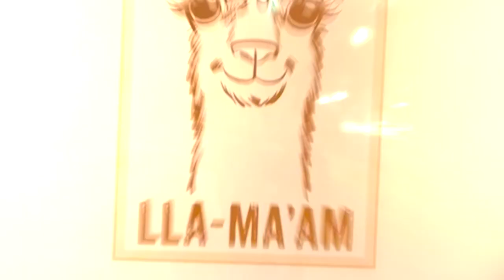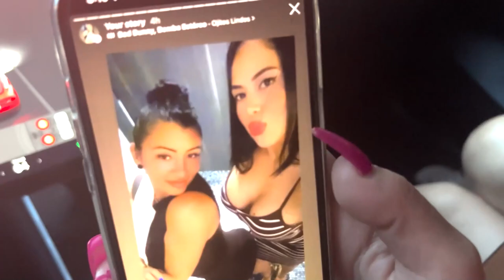Girl Time w/ Viviana, Hinge Date [Vlog]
Vlog
My newest friend Viviana & I go on a girl's day out! I third wheeled on her hinge lunch date, we went to the spa for a massage, went to dinner & then hung out at her place before we called it a night. Hope you guys enjoy watching!